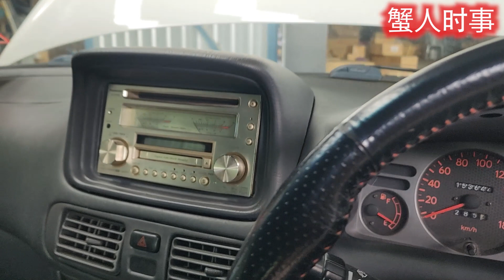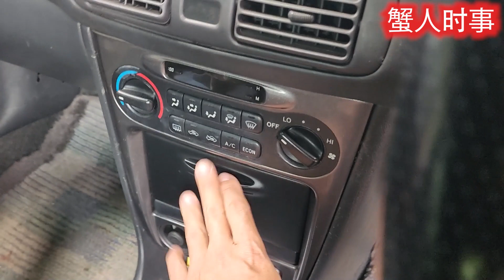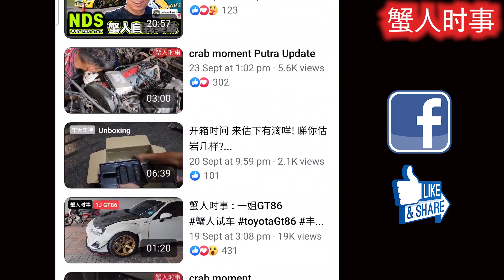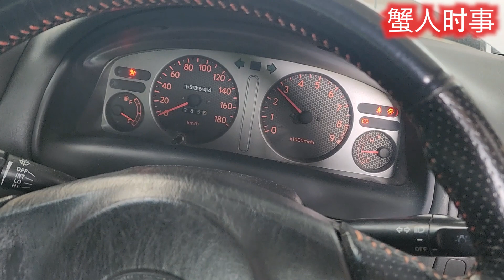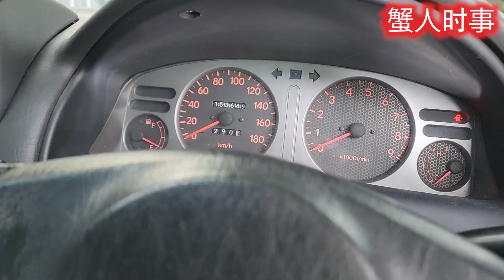Crab's Moment - Sleeper Corolla running a Black Top 4AGE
Visiting JPNBid, happen to see our friend who came with his family saloon. The has the unique heart of 4AGE 20valve black top engine!